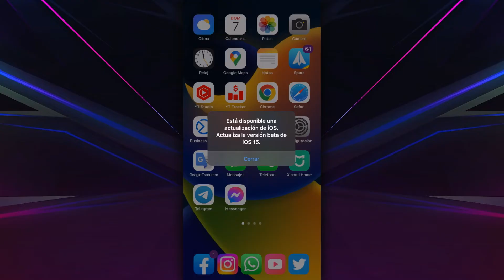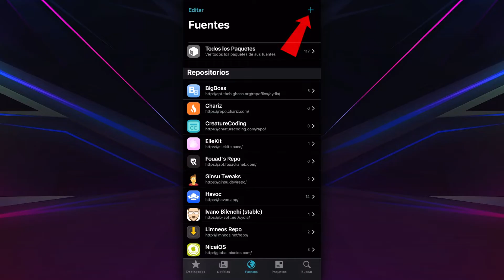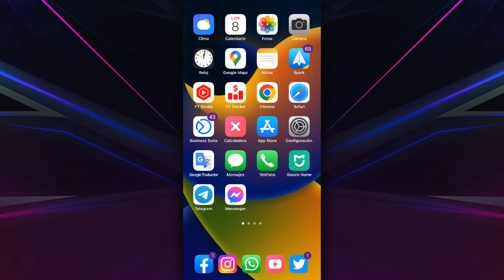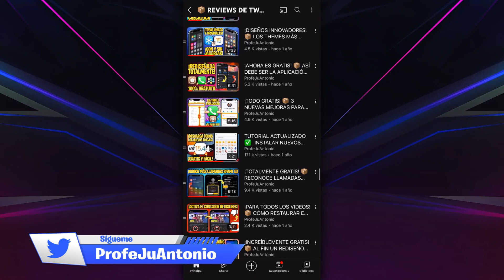TUTORIAL ✅ QUITAR MENSAJE "Está disponible una actualización de iOS. Actualiza la versión beta"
· Fuente 2: Próximamente